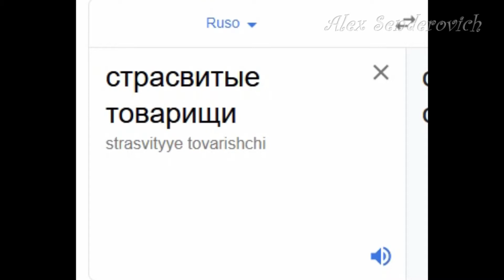500 SUS!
Yeah!!! muchas gracias! cambios en el canal y agradecimientos! strasvityye tovarishchi! agradezco mucho tu visita! subo videos de cosas curiosas, historias de terror, videos de eventos, crítica social y más. Te invito a mi nuevo canal donde hago críticas de cine. Espero te gusten, ojalá que este video te ponga de buenas (y si ya lo estabas ¡que mejor!) ¡Buenas vibras! *ALEX SENDEROVICH *CRÍTICAS DE CINE *FACEBOOK subo cosas curiosas, graciosas, de cine... ¡De todo tipo! *TWITTAH xD Donde aparece mi actividad *INSTAGRAM donde subo fotos de la ciudad, mascotas y parte de mi vida